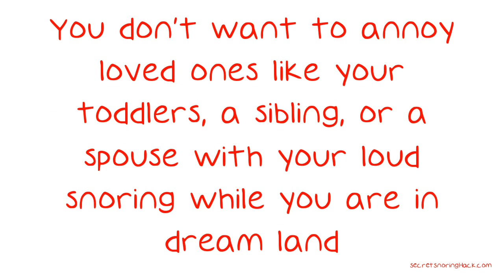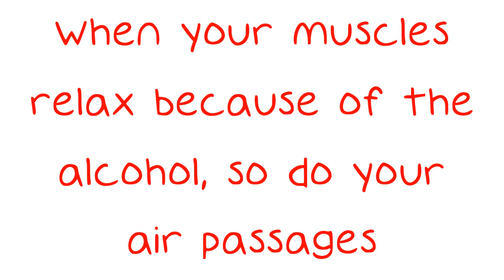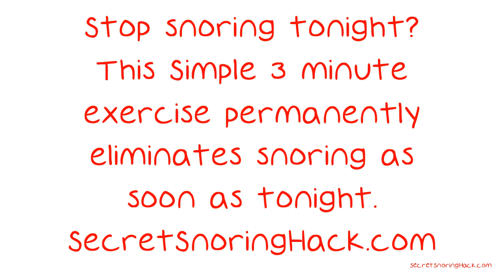Sleep Better And Quieter With The Tips Found Here.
Sleep Better And Quieter With The Tips Found Here. There is plenty to be worried about if you're constantly snoring in your sleep. You don't want to annoy loved ones like your toddlers, a sibling, or a spouse with your loud snoring while you are in dream land. If you want to learn how to get rid of some of the snoring you do while you sleep then read through this video and see what you can do to do just that. If you would like to stop your snoring, have a look at the pillow configuration that you have on your bed.